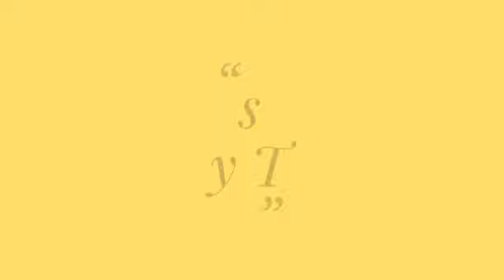10th std public exam conformed in Tamilnadu 2020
10th std public exam conformed in Tamilnadu 2020

Know something useful...🤔🤔